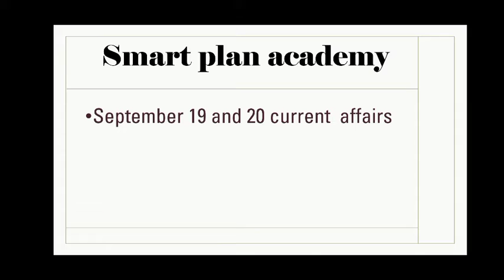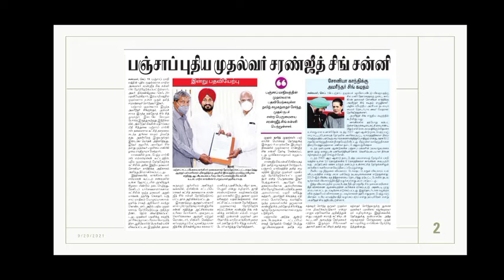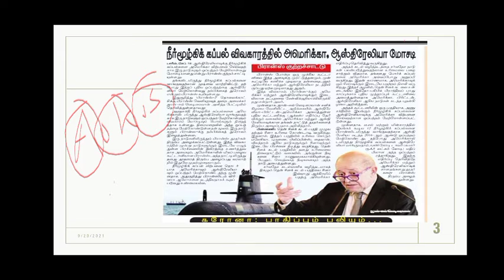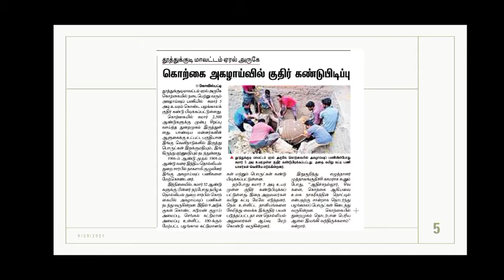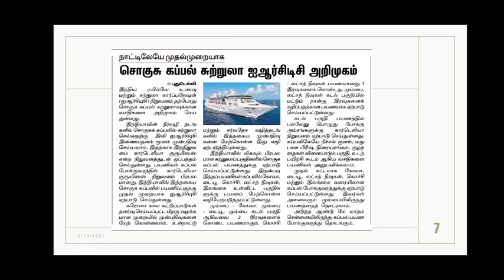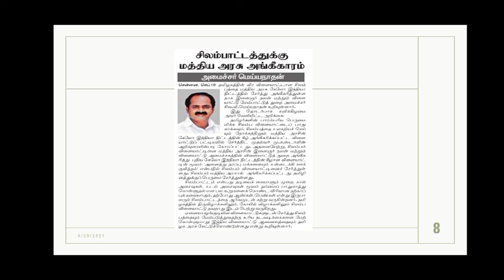Tnpsc daily current affairs in tamil|smartplanacademy|Tnpsc group 1 2 2A